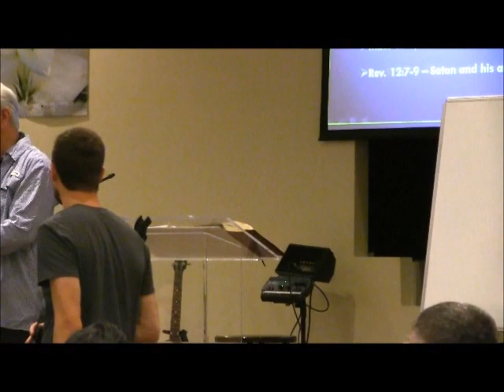Spiritual Warfare Class Week 1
Class based on Karl Payne's book Spiritual Warfare:  Christians, Demonization and Deliverance.